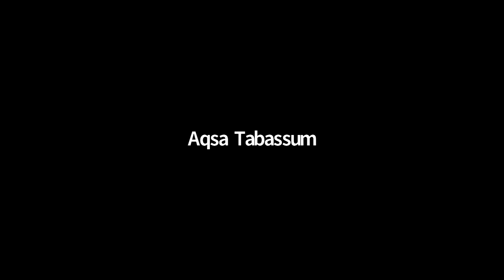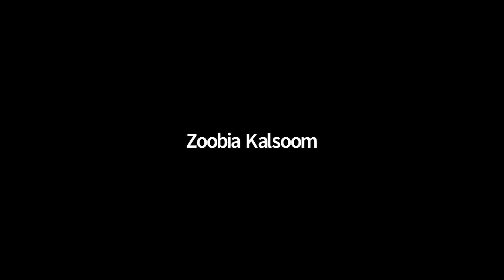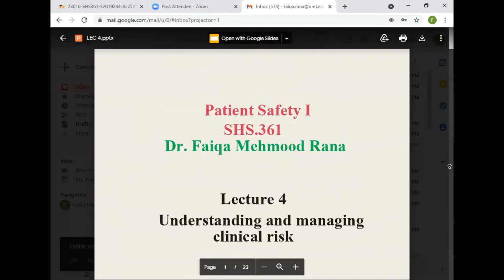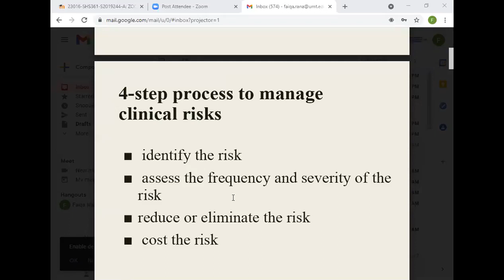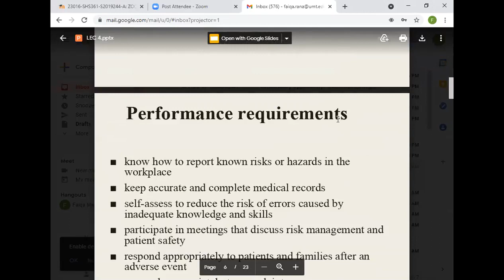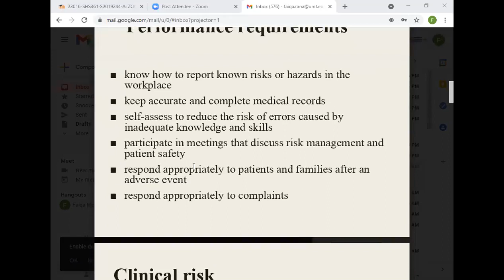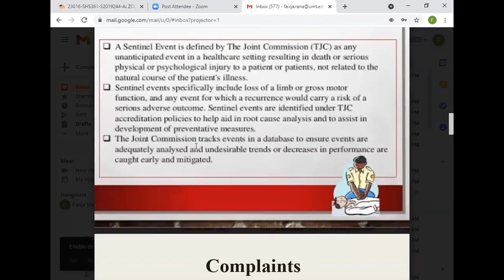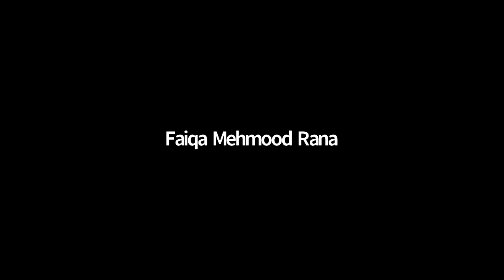Patient Safety - 1 Lecture 4 | PS - 1 Lecture 4 | Patient Safety - 1 SHS 361 Lecture 4